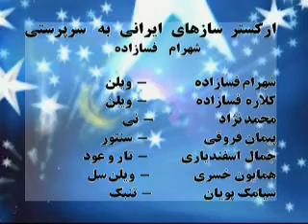Consert golha 11 12 04 Part3